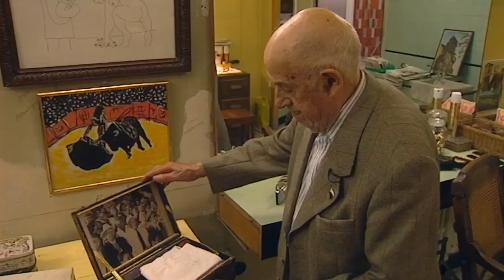Picasso Clip 16 Arias Begräbnis